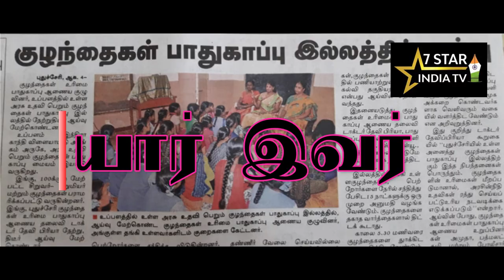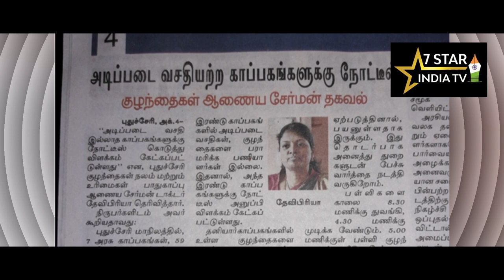யார் இவர் | Coming Soon | 7Star India Tv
commission_ for_ protection_of_ child_ rights#

state commission for protection of child rights

New Concept. Coming Soon